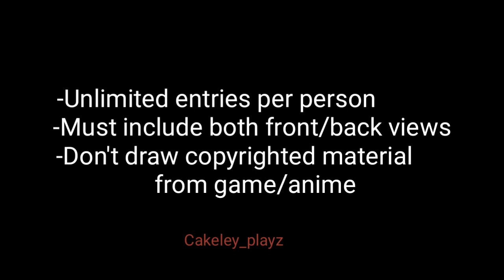Gacha Club Character Template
Credit: Gacha Club Information from Luni Discord Server